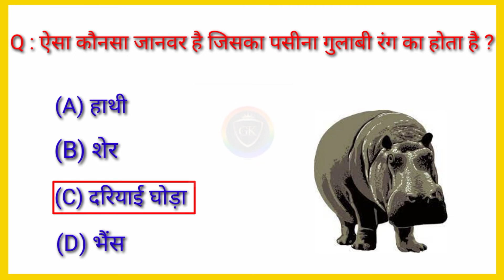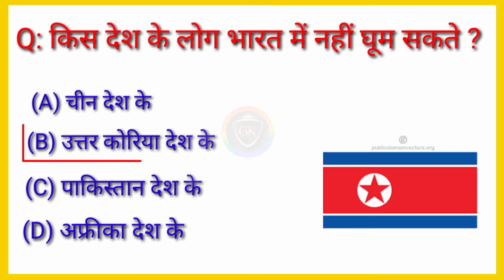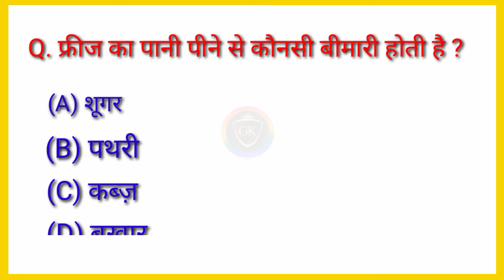Gk Top 10 Questions | General knowledge | किस देश के लोग भारत में नहीं घूम सकते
GK Top 10 Questions | General Knowledge |किस देश के लोग भारत में नहीं घूम सकते हैं

General Knowledge top 10 most  Important Questions | gk In Hindi |
Gk Drishti interesting gk
quiz questions | Upsc GK in hindi | Gk Questions for all competitive exam

GK study 45k

Yours Queries 👇
GK Drishti
General knowledge
samanya gyan
Samanya gyan
Gk gyan
Gk darpan
Important gk
Top 10 gk quiz
Gk quiz
gk questions and answers
gk today
Gk gs
gk tricks
general knowledge questions and answers general knowledge questions
general knowledge ke question answer general awareness
general science for comparative exams general science general knowledge 2021 general knowledge for kids
samanya vigyan samanya hindi
samanya gyan ke questions
samanya gyan
Samanya gyan gk competative exams current affairs today current affairs 2022 current affairs
gk for competative exams current affairs
gk tricks
UPSC
upsc
gk
सामान्य ज्ञान
जीके के सवाल
जीके जरनल सवाल
जीके के सवाल
जीके के प्रश्न जीके का सवाल
जीके सवाल
जीके के प्रश्न उत्तर
जीके 2022
जनरल नॉलेज क्वेश्चन्स
जनरल नॉलेज